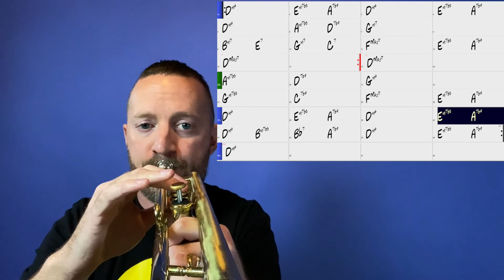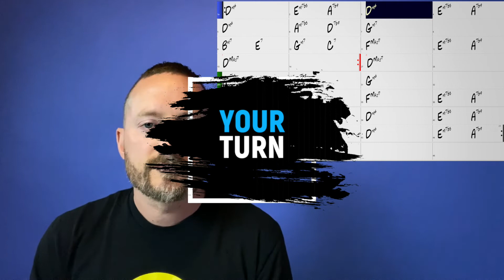Jazz Improvisation Quotes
Jazz Improvisation Quotes - A simple tip to expand your vocabulary.

You’re listening to someone soloing and they play something instantly recognizable. What was that from? Did they just quote a nursery rhyme? In this video, we’ll talk about quoting in your solos.

Interested in checking out more? You can get all of my video courses

Hi, my name is Jason Klobnak and I’m a jazz trumpeter from Denver, CO that helps musicians like you find a better way to improvise. If you’re looking for a quick jazz improvisation tip that will help your soloing then you’ve come to the right place!

I'd also like to invite you to check out my band's latest here: